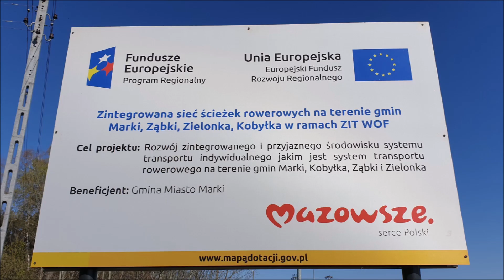MareckieMetamorfozy vol 21 ul Zygmuntowska